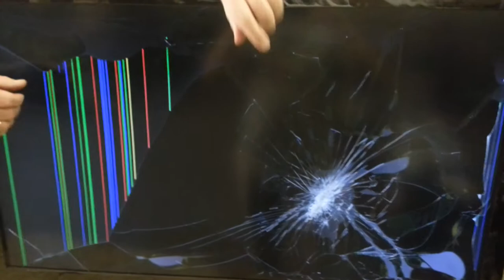Percussive electrons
Goofing off with a coworker with a busted Samsung lcd tv